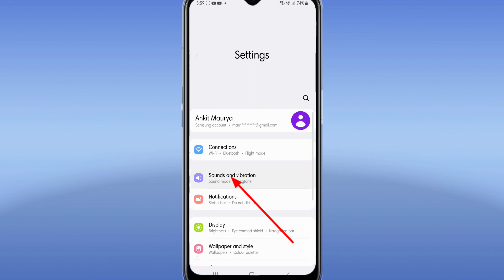samsung A14 me Ringtone change setting/samsung A14 me Ringtone change kaise kare/ringtone change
samsung A14 me  ringtone
 samsung A14  me ringtone kaise set kare
 samsung A14  me ringtone kaise lagaye
samsung A14  ringtone setting
samsung A14 me  ringtone change
 samsung A14 me  ringtone set kaise kare
how to set ringtone in samsung A14
how to change ringtone samsung A14
samsung A14  fingerprint lock
samsung A14  app lock
samsung A14 me ringtone change kaise kare
 samsung A14